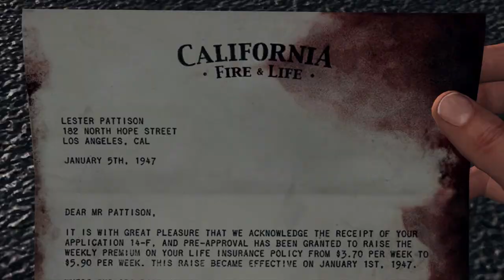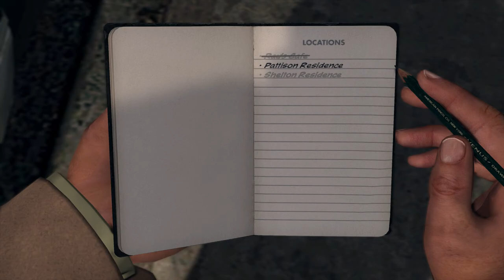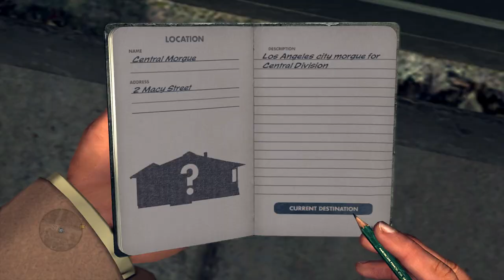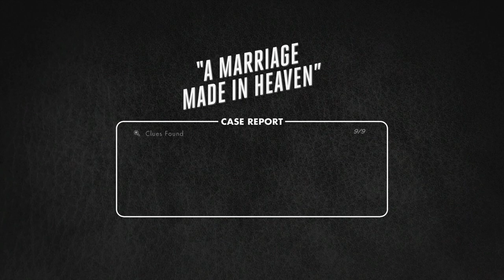L.A. Noire - Part 4 - A Marriage Made in Heaven - PS4 Pro Gameplay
L.A. Noire - PS4 Pro Gameplay

A dark and violent crime thriller set against the backdrop of 1940’s Los Angeles.

Developer: Team Bondi
Publisher: Rockstar Games
Platform: PlayStation 4, Xbox One, Switch, PC
Genre: Action and Adventure
Release Date: 11/14/2017